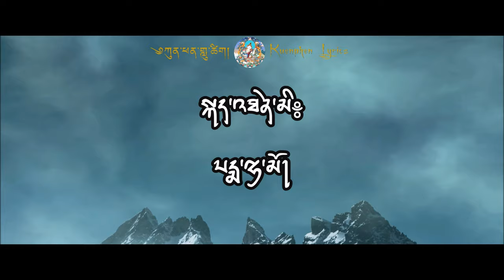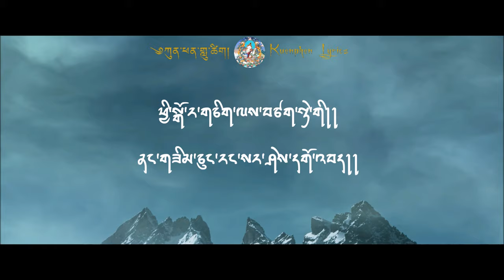Gyelong Zhenphen Dawa | Pema Lhamo | Zhungdra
Zhungdra- Gyelong Zhenphen Dawa
Singer- Pema Lhamo